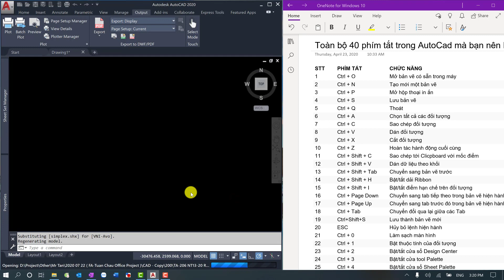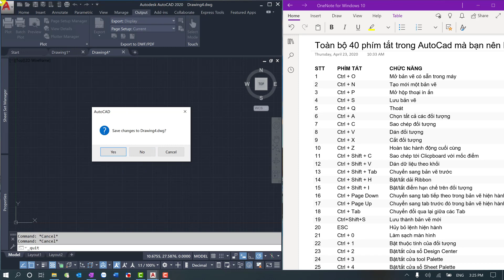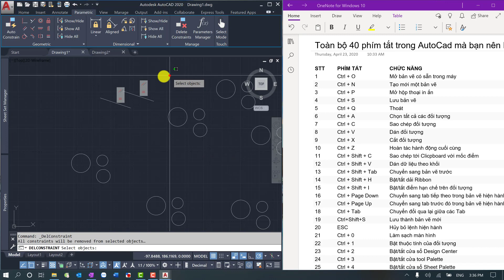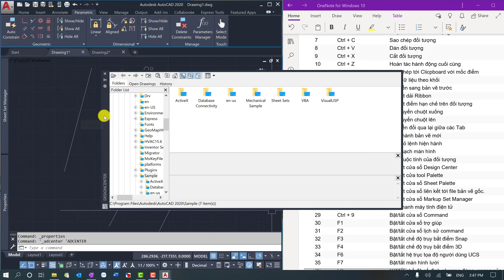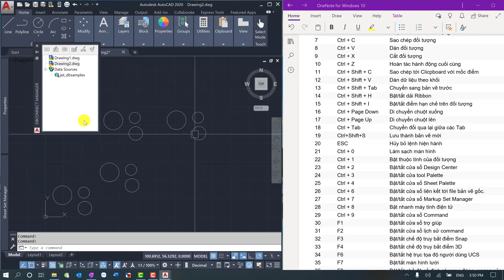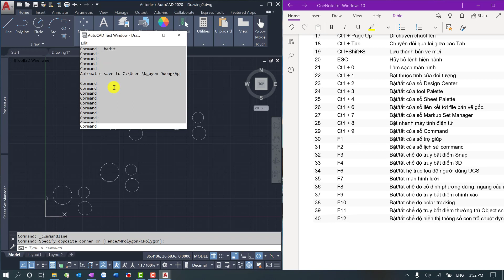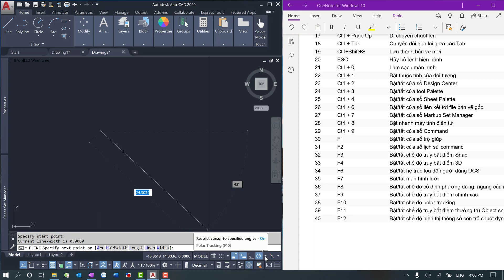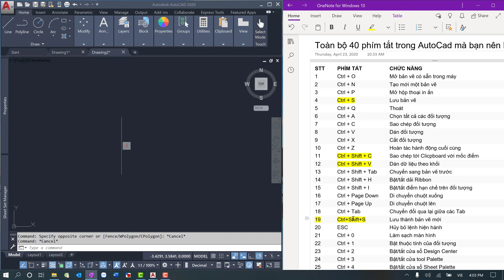Autocad 2020 | Bài 17: Tổng Hợp 40 Phím Tắt Trong Autocad Mà Bạn Nên Biết | Sugar MEPF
Video hôm nay mình Tổng hợp 40 phím tắt trong autocad mà bạn nên biết, mình sẽ hướng dẫn tuần tự từ phím tắt trong autocad để các anh chị em có thể nắm được đầy đủ nhất để ứng dụng các phím tắt trong autocad cho công việc của mình một cách tốt nhất.

Các anh chị em nào chưa biết qua Onenote thì có thể xem video hướng dẫn ở link bên dưới để có thể đăng ký và tạo tài khoản Onenote

HƯỚNG DẪN SỬ DỤNG PHẦN MỀM MICROSOFT ONENOTE 2019 | SUGAR MEPF

Các anh chị em có thể xem lại các video Autocad 2020 nâng cao trên kênh Sugar MEPF để giúp tối ưu hóa công việc của mình.

Bài 1: Sheet Set là gì?

Bài 1.1: Cách tạo Sheet Set - P1

Bài 1.2: Cách tạo Sheet Set - P2

Bài 1.3: Thủ thuật nâng cao trong Sheet Set

Bài 1.4: Hiệu chỉnh khổ A1 nối dài, Import nhiều layout và Sheet Set

Bài 2.1: Thủ thuật chuyển file PDF sang CAD

Bài 2.2: Thủ thuật DWG Compare (So sánh bản vẽ)

Bài 3: Thiết lập lệnh tắt

Bài 4: Quản lý bản vẽ bằng Designer Center

Bài 5: Công cụ Blocks Palette

Bài 6: Hướng dẫn Lisp bốc khối lượng, đánh số tăng dần và làm xref

Bài 7.1: Sử dụng Add-In làm nhẹ bản vẽ, AutoAlign, Cắt Xref, Bốc khối lượng - P1

Bài 8: Tăng tốc Autocad 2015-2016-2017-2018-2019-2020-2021

Bài 9: Lisp NumIncV3-9 Ghi Thẻ Tag, Đánh Số Tăng Dần Theo Block ATT

Bài 10: Ứng Dụng Lisp Chilled Water Piping Program Vẽ Đường Ống

Bài 11: Sửa Lỗi “PRODUCED BY AN AUTODESK EDUCATIONAL PRODUCT”

Bài 12: Sửa Lỗi Xref Mờ Trong Autocad

Bài 13: Quản Lý Bản Vẽ Bằng Layout | Page Setup Manager

Bài 14: Hướng Dẫn Sử Dụng Xref & Tại Sao Mất Xref Khi Copy Sang Máy Khác

Bài 15: Đóng gói hồ sơ AutoCAD bằng eTransmit – Bind Xref Hàng Loạt

Bài 16: Lệnh Multileader Style | Thiết Lập Leader Trong Autocad

Các anh chị em nào muốn nâng cấp lên Autocad 2020 để trải nghiệm công cụ Blocks Palette thì có thể tải theo link bên dưới:

Hy vọng qua video này sẽ giúp cho nhiều anh chị em biết thêm được các bước để thiết lập lệnh tắt trong cad.

Ở chuỗi video về AUTOCAD 2020 mình muốn giới thiệu cho các anh chị em về các thủ thuật nâng cao để ứng dụng được Autocad 2020 một cách hiệu quả vào công việc và học tập của mình. Mình tin là qua chuỗi video này anh chị em sẽ biết được thêm nhiều thứ để quản lý và trình bày bản vẽ một cách chuyên nghiệp hơn.

Mình sẽ tổng hợp lại các Video Autocad 2020 để các bạn dễ theo dõi.

Cảm ơn các anh chị em đã đồng hành cùng kênh suốt thời gian qua.